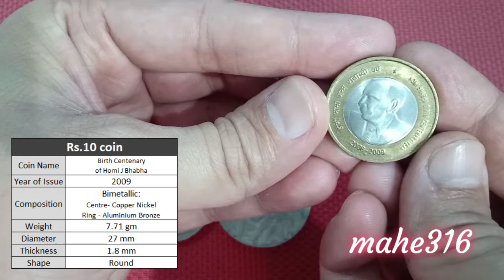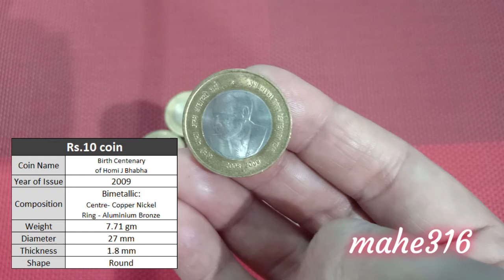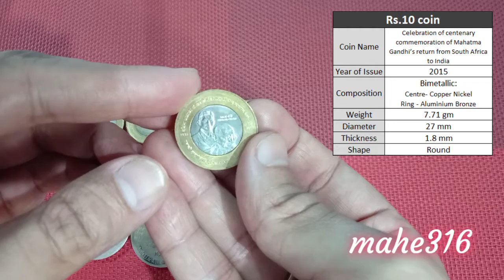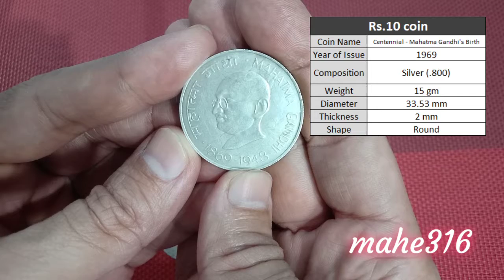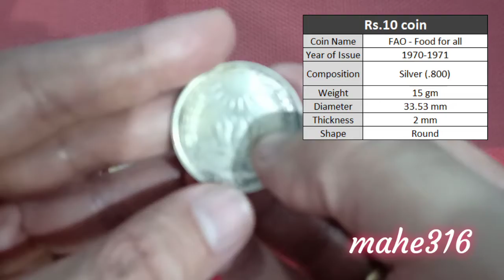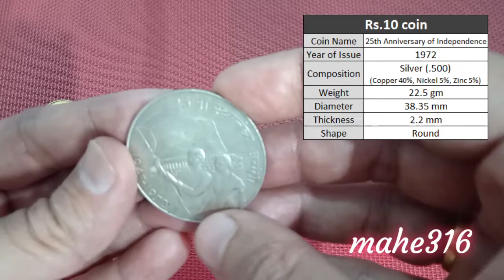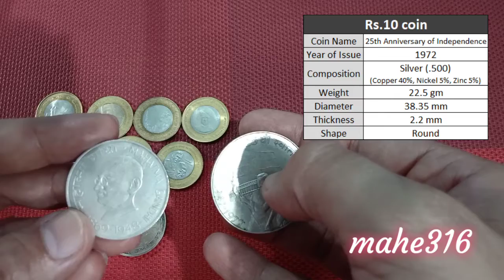Rs. 10 coins in my collection - Part 2